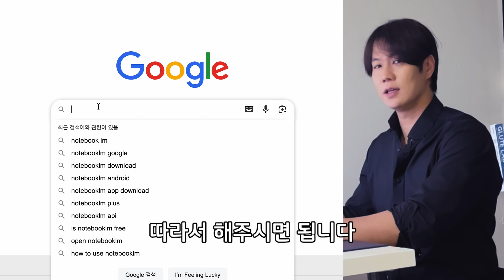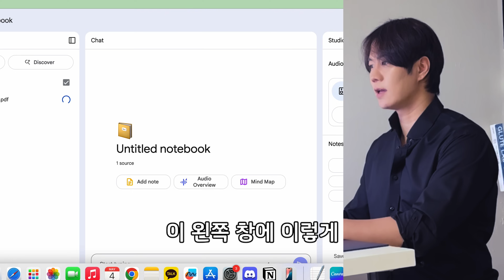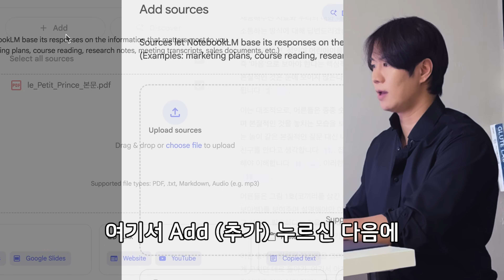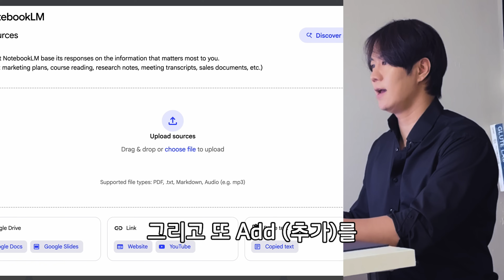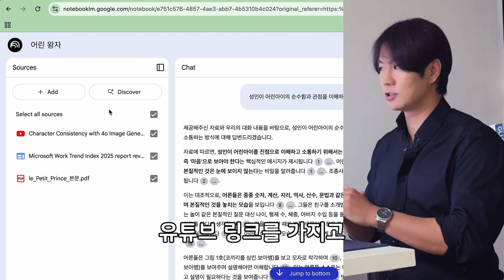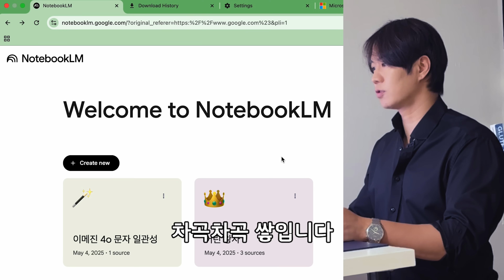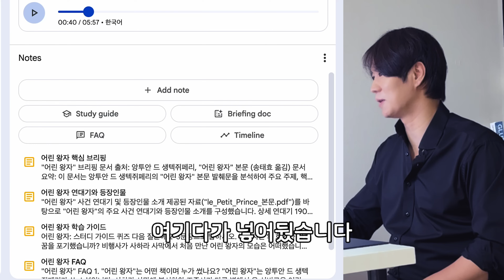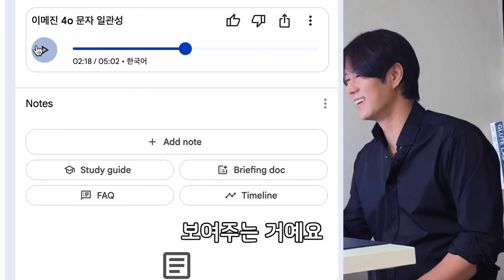[구글AI] 챗GPT에 없는 기능? 구글 AI '노트북LM'으로 10배 빠르게 학습! (어떤 과목이든 마스터!)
👋 안녕하세요, 여러분의 'AI멘토 Jay'입니다!

지난 10년간 쌓아온 기술력과 실제 적용 경험을 바탕으로, 여러분이 AI를 활용해 학습 효율을 극대화하고 성장할 수 있도록 가장 쉽고 친절한 노하우를 나눠드리겠습니다.

혹시 방대한 학습 자료, 긴 강의, 복잡한 개념 때문에 어려움을 겪고 계신다면, 이 영상이 여러분의 학습 판도를 바꿀 게임 체인저가 될 거예요!
구글의 AI 도구 '노트북LM'이 어떤 어려운 내용이든 소화하기 쉬운 학습 자료로 변환하여, 훨씬 빠르게 내용을 이해하고 기억하도록 돕는 방법을 소개합니다.

📚 영상 주요 내용 (타임스탬프):

00:00 인트로: 학습 자료의 홍수에서 탈출!
01:23 노트북LM이란? & 일반 노트 필기 (집중 학습 시 ChatGPT보다) 뛰어넘는 비결!
03:45 활용팁 1: 긴 영상/강의 → AI 자동 요약 & 핵심 정리
07:10 활용팁 2: 빼곡한 교재/논문/PDF → AI 기반 개요, 핵심 개념 설명 & 나만의 학습 노트
10:50 노트북LM 고급 학습 기능: 나만의 스터디 가이드, FAQ, 연습 문제 만들기
14:20 실제 활용 사례: 역사, 과학, 문학 등 다양한 과목에 노트북LM 활용법!

👥 이런 학생 및 학습자분들을 위한 채널입니다:

복잡한 내용을 빠르고 효율적으로 이해하고 싶은 분
더 적은 시간 투자로 더 좋은 결과(와 성적!)를 얻고 싶은 분
학습 부담감을 줄이고 공부를 즐겁게 하고 싶은 분
어떤 분야에서든 AI를 활용해 더 효과적인 학습자가 되고 싶은 분
👉 좋아요, 댓글, 구독은 영상 제작에 큰 힘이 됩니다 🙌
👉 이 영상이 유용했다면 다른 분들께도 공유해 주세요!